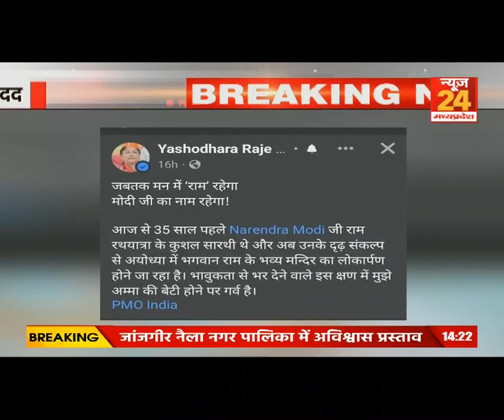प्राण प्रतिष्ठा से पहले राजमाता का वीडियो जारी,'मुसलमानों से ज्यादा मुलायम जैसे हिंदू अपराधी हैं'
रामलला की प्राण प्रतिष्ठा से पहले राजमाता का वीडियो जारी,'मुसलमानों से ज्यादा मुलायम सिंह जैसे हिंदू अपराधी हैं' | News24 mpcg | Mulayam Singh Yadav | Ram Mandir